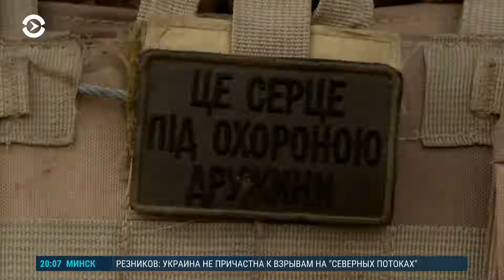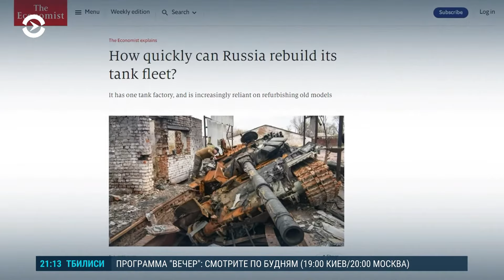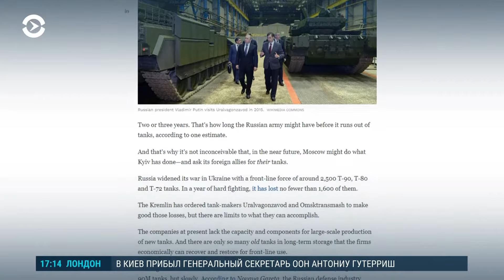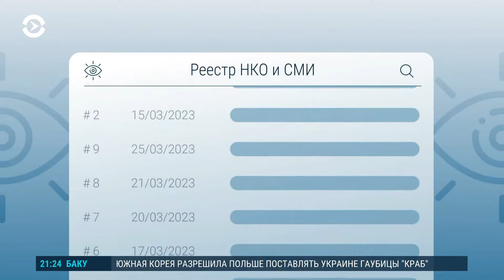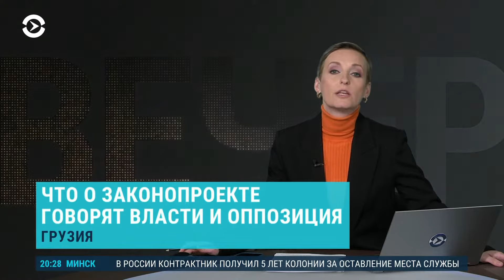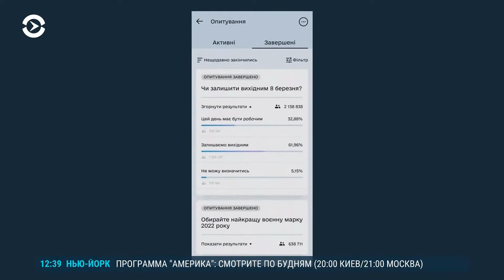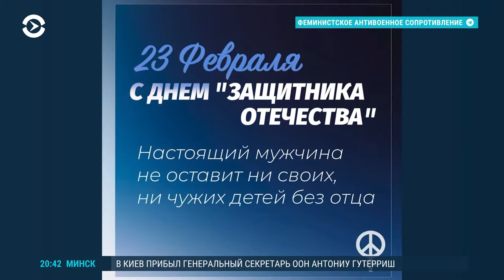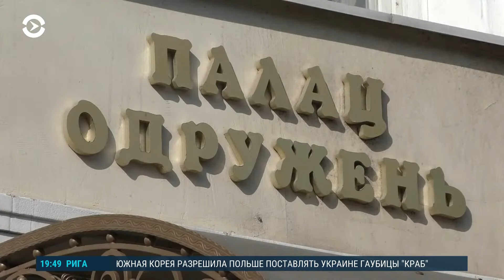Бахмут: бои за город. России не хватает танков. Протесты в Грузии (2023) Новости Украины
В Грузии продолжаются протесты и столкновения. Полиция использует газ и водометы. Ждем прямое включение из Тбилиси. Также обсудим, почему именно сейчас в стране появились законопроекты об "иноагентах" и к чему могут привести протесты?  Российским войскам не хватает танков: заводы работают в три смены, расконсервируют старые машины. Ждем в эфире военного эксперта Сергея Грабского. Покажем репортаж из Бахмута корреспондента Настоящего времени Бориса Сачалко. В Украине в парламент внесли законопроект, который позволит регистрировать однополые партнерства. Мы поговорили с представителями LGBTQ+ сообщества в ВСУ и авторами законопроекта.

00:48 — Протесты в Грузии;
06:29 — Бои за Бахмут: что известно;
11:43 — Грозит ли России дефицит танков;
15:06 — Что известно о танковых мощностях Украины;
29:06 — Кто поддерживает в Грузии законопроект об "иноагентах";
37:18 — В Украине могут перенести или отменить праздник 8 марта;
42:23 — Активистка ФАС об акциях 8 марта в России и за границей;
45:30 — В Украине хотят узаконить гражданское партнерство.